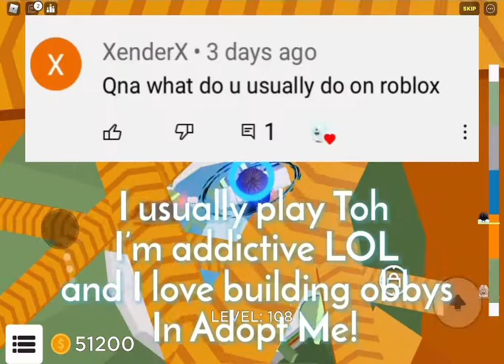Q&A + VOICE REVEAL!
I did a voice reveal!
Please don’t bully c=
(Song inspired by Zepyxl, Bloom-Be Around)